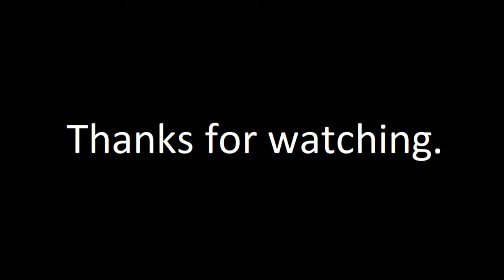{[NIGHTCORE]} - Hall of Fame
I feel like this song suits Izuku

Anime:
Boku No Hero Academia
Artwork:
song:
Hall of Fame - The Script (feat. will.i.am)

See you later Scrublords.